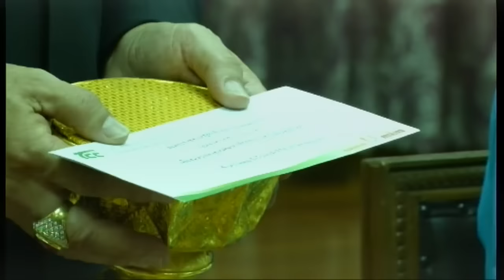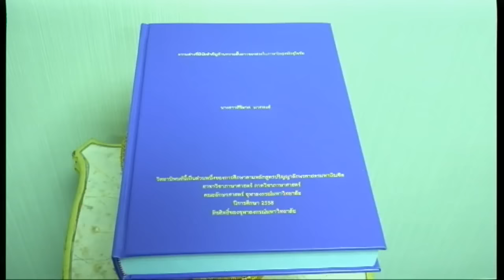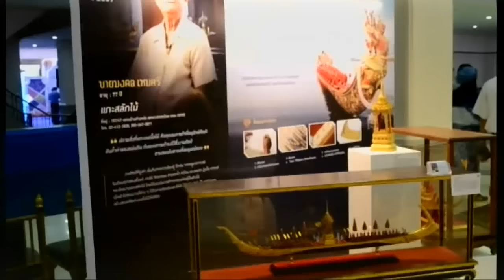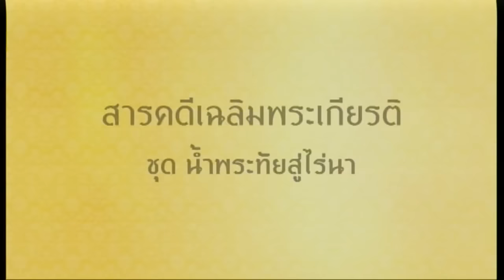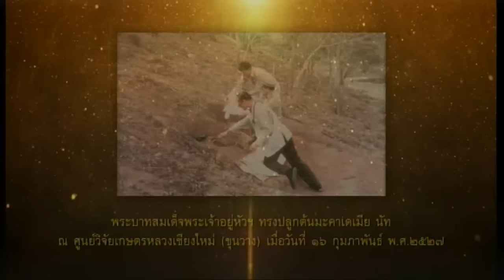ข่าวในพระราชสำนัก วันพุธที่ 3 สิงหาคม พ.ศ.2559